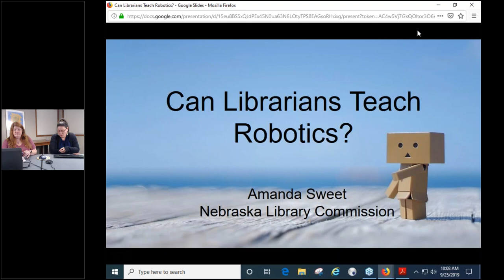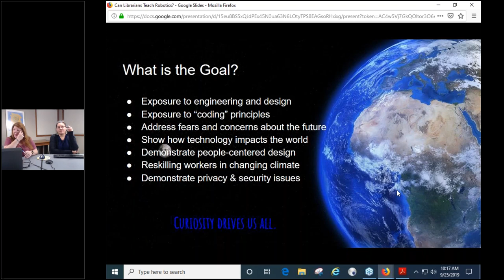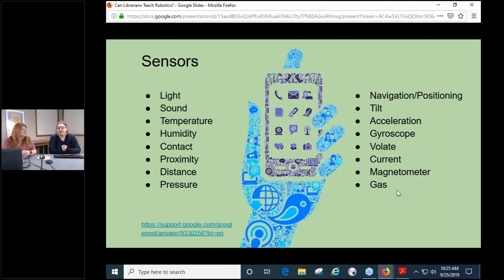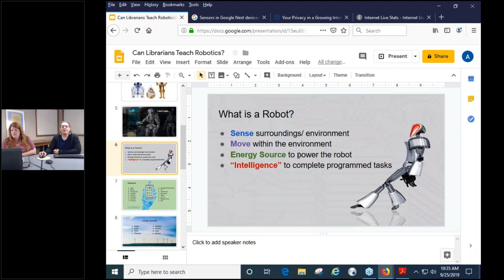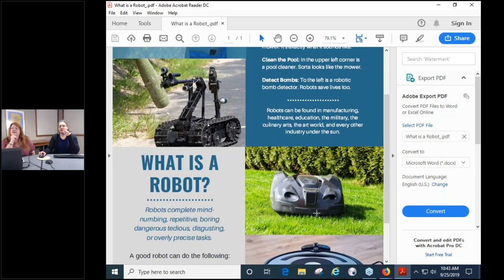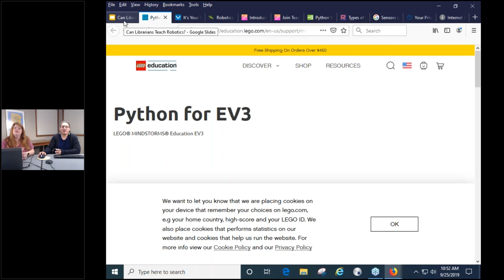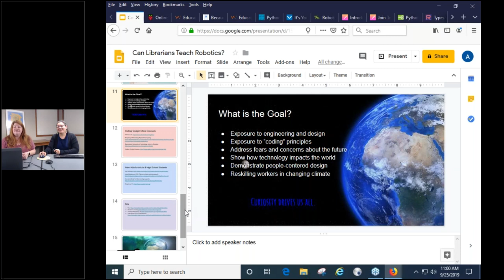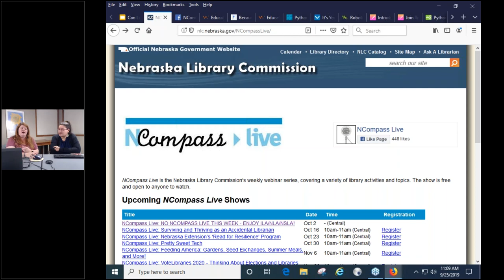NCompass Live: Pretty Sweet Tech - Can Librarians Teach Robotics?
New special monthly episodes of NCompass Live! Join the NLC’s Technology Innovation Librarian, Amanda Sweet, as she guides us through the world of library-related Pretty Sweet Tech.

Robots have been relatively popular in library makerspaces and after school programs. But do we really know what a robot is and why we need robots in the world? Can librarians tackle robotics? If we’re going to teach robotics, this information can be helpful. This session will cover the following topics:

    What is a robot?
    How are they being used in the world?
    Robots inspired by fiction and other fields
    Which coding concepts can be learned from a toy robot?
    Good robots to use in your library makerspace
    Pros and cons to teaching robotics in the library

I’ve been teaching Lego Mindstorms EV3 for a few years now and have learned a great deal during the process. A great deal of this presentation also comes from consulting experts in the field at conferences, reading articles from technology-based organizations like the Institute of Electrical and Electronics Engineers (IEEE), various TED talks, and a variety of other sources. Hopefully this inspires your library to pick up a robot and start playing!